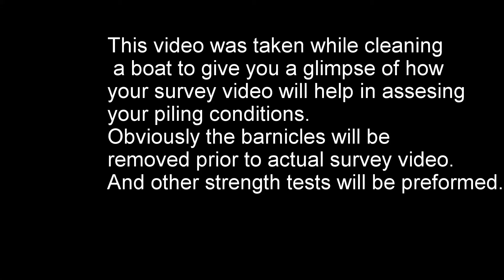Hidden Harbor Piling Test Video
I took this video of while cleaning a boat at a St Augustine Marina. The video Mainly consists of footage of a piling. The purpos of the video is to show that underwater footage of these pilings will be viewable. If actualy surveying the piling It would be first scraped and the video would be slower more conclusive and annotated where problems were found.